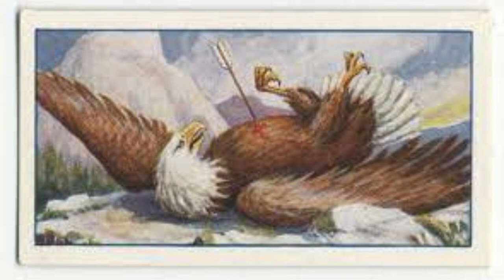Aesop's Fables: Episode-8: The Arrow and The Eagle.